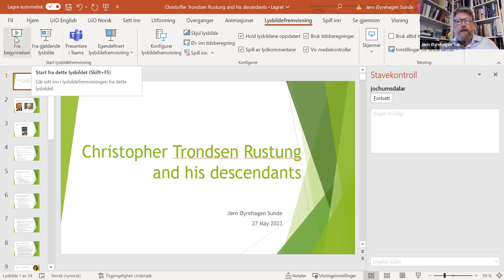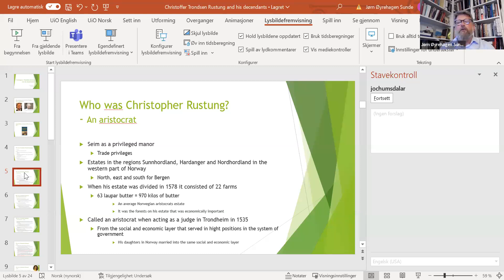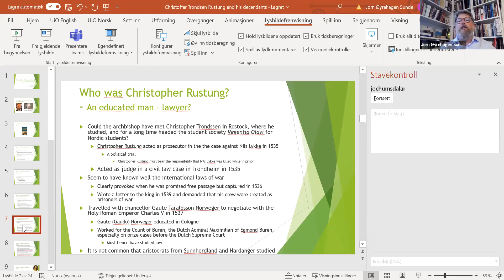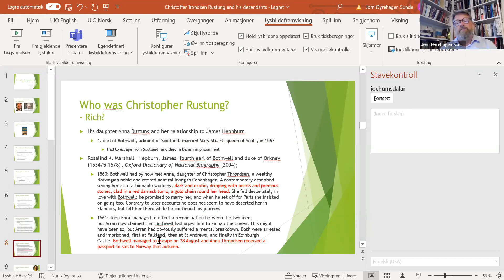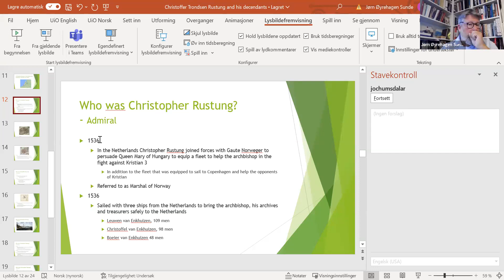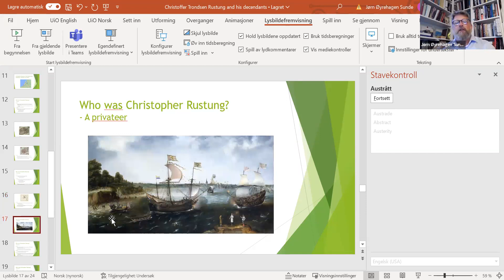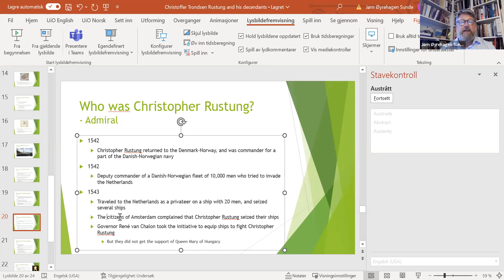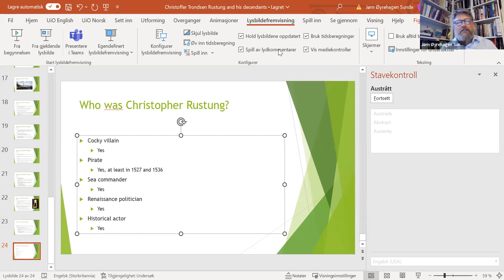Christoffer Trondssen Rustung - Politician and Pirate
Professor Jørn Øyrehagen Sunde explores the colorful life of Politician and Pirate Christoffer Trondssen Rustung (app. 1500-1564).  Politics in 16th century Europe was complex and violent and people like Rustung were very common. Well educated, he had connections with emperors, kings, queens, and other magnates. A skilled admiral, he was able to defeat large warships with small vessels and ended his life as a wealthy man.

Sunde is a professor in legal history at the Department of Public and International Law at the University of Oslo and has written extensively on Norwegian legal history, courts and police from medieval times to the present, winning numerous awards. From 2002 to 2021 he was a researcher at the Rosendal Barony resulting in the book From a Shetland Lairdship to a Norwegian Barony: The Mouat Family and the Barony of Rosendal. This book was the basis for a presentation to the Genealogy Interest Group last year.